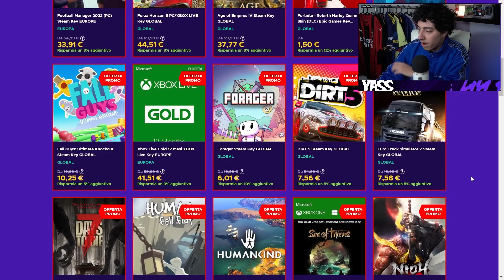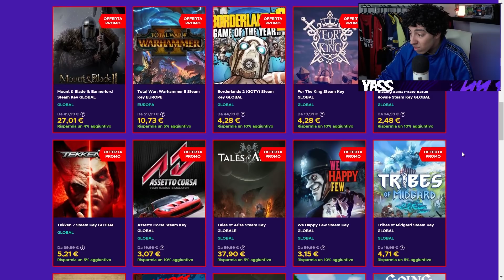PRESO UN GIOVANE TALENTO PER LA PORTA! [CALCIOMERCATO] | FIFA 22 Carriera Allenatore BURY #5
💸 Usa il codice "YASS" per il 3% di SCONTO su FIFA 22 e FIFA Points

2000 LIKE per l'EPISODIO 6 della CARRIERA con il BURY su FIFA 22!

E con il codice YASS avrete il 15% di SCONTO (spedizione gratuita per ordini sopra i 79€)
Per maggiori info (spedizioni e promo) passate dal canale Telegram di UFOCALCIO

Usa il codice "YASS5" per ottenere il 5% di sconto sul tuo acquisto!

Benvenuti nel QUINTO EPISODIO della Modalità Carriera Allenatore su FIFA 22 con il BURY AFC!
L'obiettivo di questa carriera sarà quello di portare la squadra alla gloria in patria e in Europa, puntando alla costruzione di una squadra che nel corso degli anni possa arrivare ad alti livelli, con l'obiettivo della Premier League e della Finale di Champions League, cercando di ricostruire il club effettuando il mercato in modo oculato, con acquisti mirati e pensati INSIEME!

Che VOTO date a questo PRIMO CALCIOMERCATO?
Fatemelo sapere con un MI PIACE ed un COMMENTO!